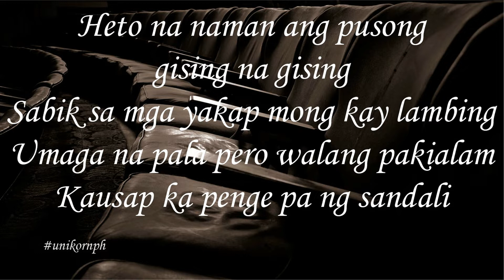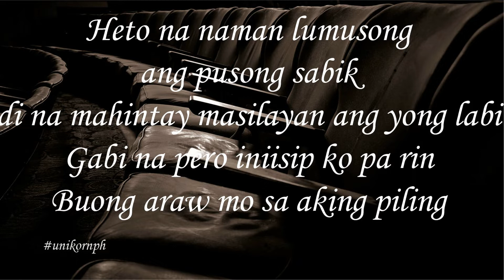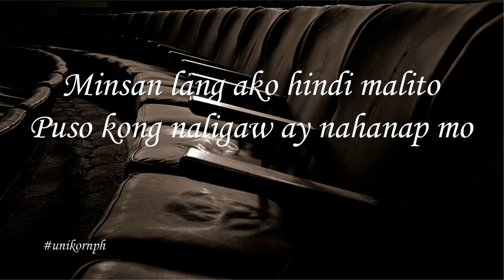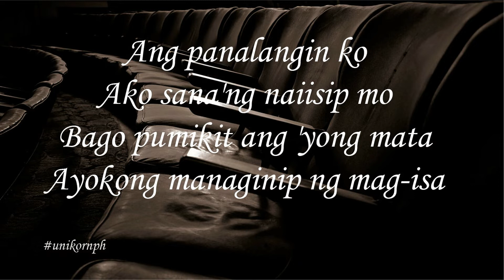Di Makatulog - Sud (Lyrics)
Send us your requests!

Heto na naman ang pusong gising na gising
Sabik sa mga yakap mong kay lambing
Umaga na pala pero walang pakialam
Kausap ka penge pa ng sandali

Minsan lang ako magkaganito
Puso kong umidlip ginising mo

Ang panalangin ko
Ako sana'ng naiisip mo
Bago pumikit ang 'yong mata
Ayokong managinip ng mag-isa

Heto na naman lumusong ang pusong sabik
Di na mahintay masilayan ang iyong labi
Gabi na pero iniisip ko pa rin
Buong araw mo sa aking piling

Minsan lang ako hindi malito
Puso kong naligaw ay nahanap mo

Ang panalangin ko
Bago pumikit ang iyong mata

Ang panalangin ko
Ayaw na managinip ng mag-isa

Di makatulog